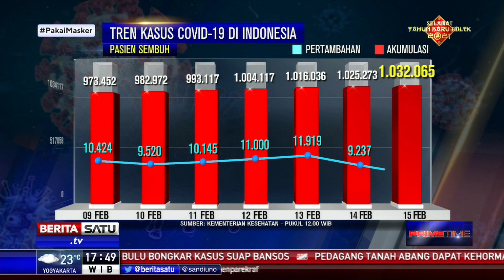Update Corona Indonesia 15 Februari: Positif 6.462 dan Sembuh 6.792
Kasus positif covid-19 di Indonesia bertambah sebanyak 6.462 sehingga angka totalnya menjadi 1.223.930. Sementara itu sebanyak 6.792 orang dinyatakan sembuh.